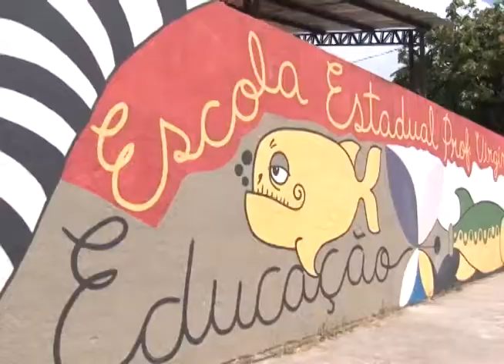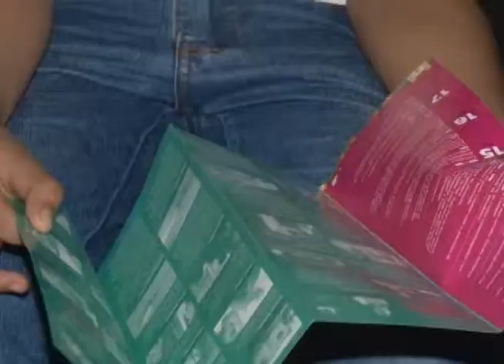Tve em Dia - Mostra Sururu de cinema nas Escolas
Criada em 2009, a Mostra Sururu de Cinema vem desempenhando um papel cada vez mais relevante para as produções cinematográficas em Alagoas. Principal janela para os curtas-metragens locais, no decorrer dos anos, o evento contribuiu de maneira significativa para o crescimento do setor, estimulando, entre outras ações, o surgimento de novas produções, a consolidação do trabalho de profissionais iniciantes, o diálogo entre integrantes da cadeia produtiva do audiovisual e a construção de um panorama do cinema alagoano contemporâneo.
Nina Magalhães e Paulo Silver, organizadores do evento, falam sobre a importância de levar essas produções para as escolas. Confira!

Exibição: 16/12/2017